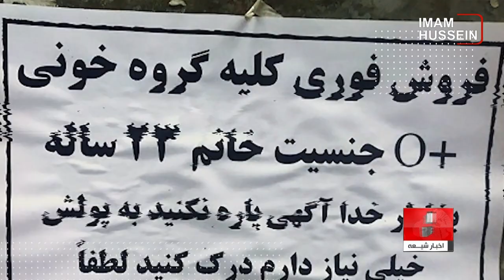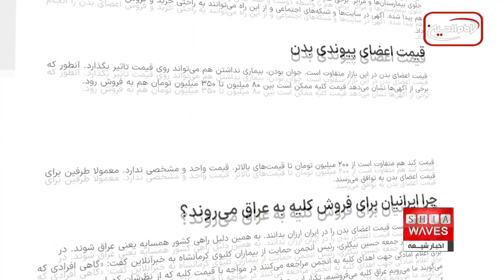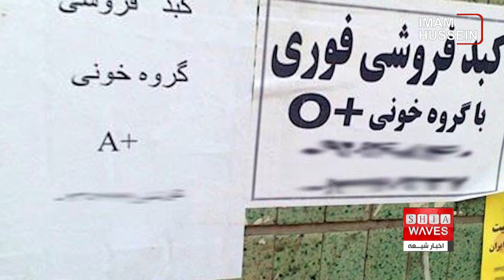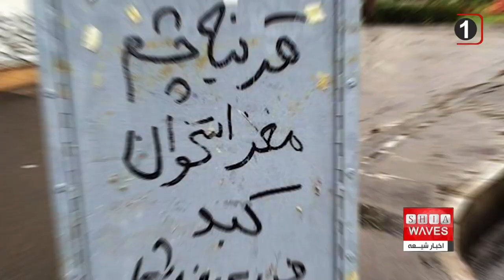فروش متاع جان برای نان ، سعيد بهارى گزارش مى دهد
فروش اعضای بدن برای نان، پدیده است که طی سال‌های اخیر در ایران بسیار رواج یافته. شمار زیادی از ایران به دلیل مشکلات اقتصادی و برای رفع بخشی از نیازهای خود، اقدام به فروش اعضای بدن به ویژه کلیه در بازار سیاه می‌کنند.

با وجود اینکه حتی موسسات رسمی، در این باره گزارش منتشر کرده‌اند، اما مسئولان نظام ولایت فقیه اقدامی در راستای بهبود وضعیت و فقر زدایی نمی‌کنند و سیاست‌های ناکارمد گذشته همچنان اجرا می‌شود.
آگهی‌های فروش اعضای بدن به ویژه کلیه در پیاده‎روهای شهرهای ایران و انتشار گزارش ‎هایی از رکود فروش اعضای بدن در این کشور وضیعتی که دلیلش شرایط سخت اقتصادی و گسترش فقر است

آمارها نشان از آن دارد که بیش از یک سوم مردم ایران در فقر مطلق به سر می‎برند
نابسامانی اقتصادی و نبود فرصت‎های شغلی بسیاری از شهروندان ایرانی را بر آن داشت تا برای گذران زندگی خود به روش‏های غیر متعارف پناه ببرند.

یکی از راه‎هایی که در سال‎های اخیر بیش از پیش شایع شده، فروش اعضای بدن به ویژه کلیه است.

آن هم یا از راه دلالان یا از راه آگهی‏های بزرگ و کوچکی که در پیاده روها روی باجه تلفن‎ها و در نزدیکی بیمارستان‎ها چسبانده شده است. «کلیه برای فروش». اين جمله به همراه شماره تلفن و گروه خونی، تنها نوشته‌ای است که روی آنها وجود دارد. تقریبا هر روز تبلیغات جدیدتری هم اضافه می‌شود.

چند سالی است که راه‌های ساده‌تر هم پیدا شده. آگهی در سایت‌ها و شبکه‌های اجتماعی و از این راه می‌توان به راحتی خرید و فروش اعضای بدن را انجام داد؛ تبلیغاتی که پشت هر یکی از آنها روایتی هولناک وجود دارد. داستان‌هایی از بیکاری، بدهی و ... در کشوری که ناامیدی اقتصادی آن را احاطه کرده است.

برپایه گزارش‎ها قیمت اعضای بدن در این بازار متفاوت است. جوان بودن و بیماری نداشتن هم می‌تواند روی قیمت تاثیر بگذارد. تجارت نیوز در این باره گزارش داده آنطور که برخی از آگهی‌ها نشان می‌دهد قیمت کلیه ممکن است بین ۸۰ میلیون تا ۳۵۰ میلیون تومان هم به فروش رود.

وضعیت اقتصادی در ایران به گونه‎ای است که به گفته حسین بیگلری رییس انجمن حمایت از بیماران کلیوی کرمانشاه، برخی از افرادی که قصد فروش کلیه دارند، قیمت‎ها برای حل مشکلات‏شان کافی نیست، از همین رو به کشورهای همسایه همچون ترکیه و عراق می‏روند.

همه این شرایط که پنهان هم نیست و از چشم هیچ شهروندی دور نیست، باعث نشده حاکمیت اقدام موثری برای بهبود شرایط اقتصادی انجام دهد؛ شرایطی که زایده مدیریت نادرست، ناکار آمدی، فساد گسترده و سیاست خارجی ماجراجویانه است. جهش بیش از بیش نرخ دلار آن هم در شرایطی که قیمت این ارز در جهان رو به کاهش است، خود بهترین دلیل بر مشکلات شدید مدیریتی در نظام ولایت فقیه است.
مدیریت ناکارآمدی که قبض هزینه‎اش را تنها مردم پرداخت می‎کنند.